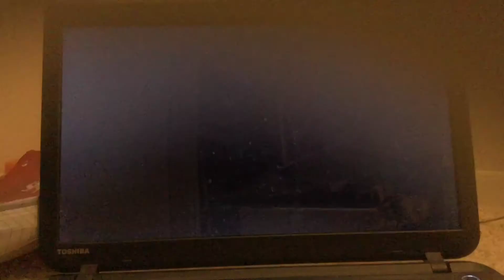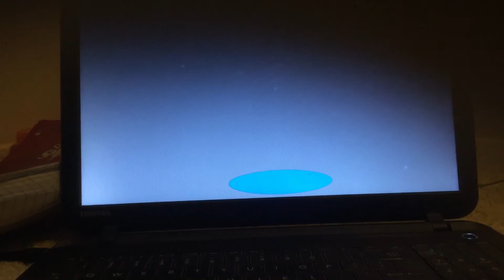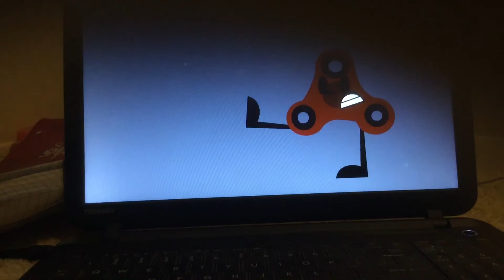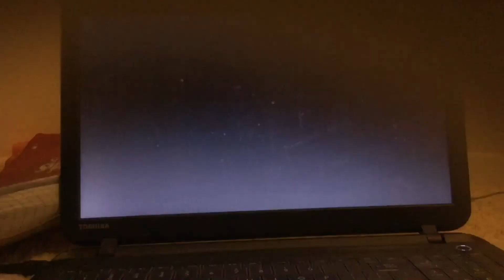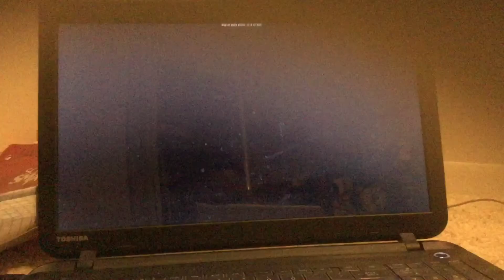Gigavolt Havoc episode: Particular Potholes.